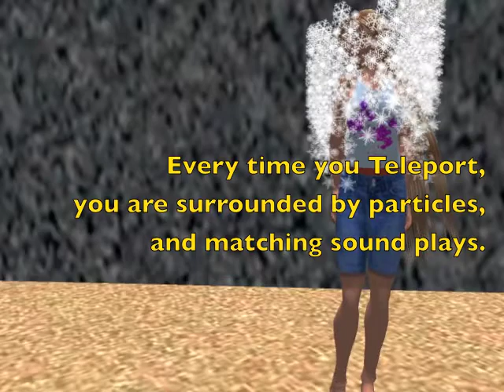Teleport Tones for Second Life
You have Ring Tones for you cellphone, now get "Teleport Tones" that sound automatically every time you teleport! At the same time you are surrounded with a cloud of particles. Make a dramatic entrance everywhere you go! This effect is also triggered when you double-click teleport within a SIM. Although the prim that does this is invisible, you can click on it at any time to trigger it again. (Usually this spot is just below your left ear.) Do this just before you teleport away for a dramatic exit!

 There is also a user configurable version, you get MOD permissions to put in your own custom sound and particle texture map. The texture maps should be 4 times taller than they are wide, I recommend that you make them 64 pixels wide and 256 pixels tall. Large texture maps can take too long to upload and spoil the effect of a dramatic entrance. Besides they are always displayed the same size. Just delete the previous sound and texture map and drag your new ones into the Teleport Tone inventory.

Lag Issues:
 Teleport Tones is completely event driven and uses no SIM resources between uses.
 When you first teleport in to a new location, the texture map must be uploaded into each viewer of all the avatars nearby. This could take a few seconds and spoil some of the effect of your dramatic entrance! Teleport Tones is designed to force the viewers to pre-load the particle texture map. So if you can arrange to arrive early in a nearby location, the viewers will acquire the texture. Then you can teleport the rest of the way with full dramatic effect! Because the texture gets pre-loaded, clicking on Teleport Tones always works well for your dramatic exit.

on my SIM to see more Teleport Tones and other gadgets for sale.